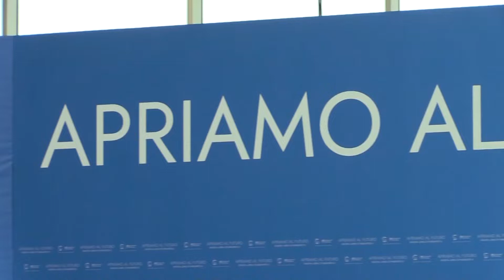Intervista a Claudio De Vincenti, Presidente AdR